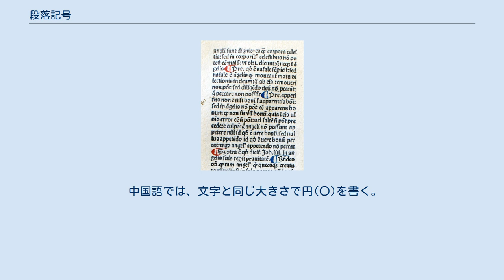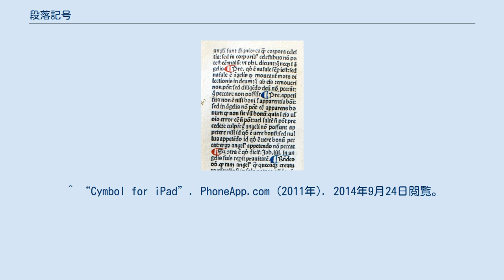段落記号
¶ 段落記号（だんらくきごう）は段落を表す約物であり、「¶」のような形で見られる。
 英語では pilcrow (ピルクロウ) または paragraph markと呼ばれるほか、alinea (ラテン語:a linea, 「行から離れて」)ともいう。
 段落記号は、個別の段落の字下げとしても、長い文書のなかで新しい段落を明示する際にも使われる。
後者はエリック・ギルの著作An Essay on Typographyに見られる。
段落記号は中世では朱書の一種であり、段落を視覚的に分離するのが一般的でなかった頃に一連の考えを示すのに使われた。
 一般には、段落の区切りを表す目的で、段落の始めあるいは段落の終りのいずれか一方に置かれる。
 段落記号はディセンダーラインからアセンダーラインにかかる小文字のqのように描かれることが多い。
丸の内側は塗りつぶしてもしなくてもよい。
椀型の部分を更に下に伸ばし、Dを反対にしたように描かれることもあって、これは古い印刷でよく見られる。
 1477年の書物に見える段落記号 capitulumから現代の段落記号までの予想される変遷 図形はラテン文字の「C」（「章」を意味するラテン語: capitulumの頭文字）にスラッシュを書いた字形が元になっている。
 Paragraphの頭文字ではない。
 中国語では、文字と同じ大きさで円(〇)を書く。
段落記号としてはこの記号は古書に見られる。
 タイ語では、U+0E5B ๛ thai character khomutという文字が章や文書の終端を示すのに使われる。
 サンスクリット語やその他インド諸語では二本の棒( || )が段落記号を表した。
 ^ Stamp, Jimmy (2013年7月10日). “The Origin of the Pilcrow, aka the Strange Paragraph Symbol”. Design Decoded (a Smithsonian blog). 2014年9月24日閲覧。
 ^ “Windows Alt Key Codes”. Penn State University (2010年). 2010年12月9日閲覧。
 ^ “Cymbol for iPad”. PhoneApp.com (2011年). 2014年9月24日閲覧。
 ^ “iPad Writing Tool”. iDevices World – Australia (2011年). 2014年9月24日閲覧。